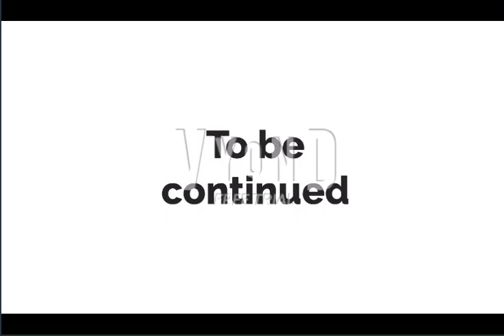Summer School Series (Day 1, Week 9)